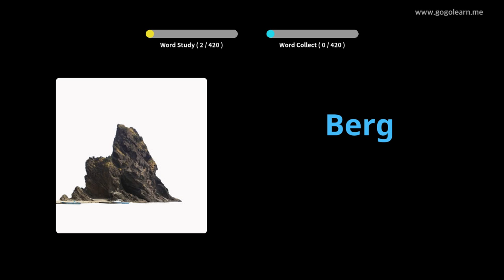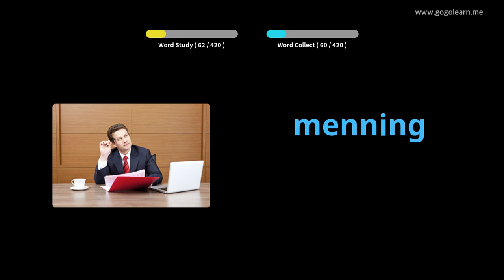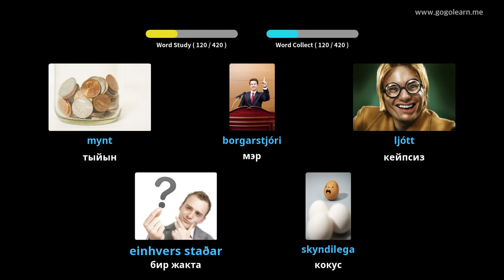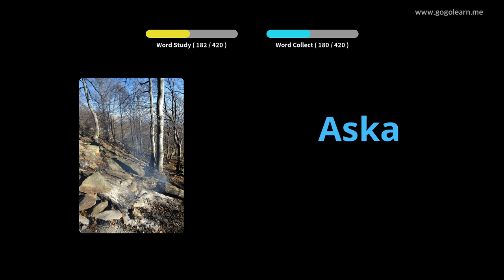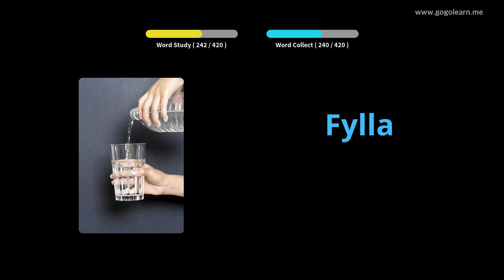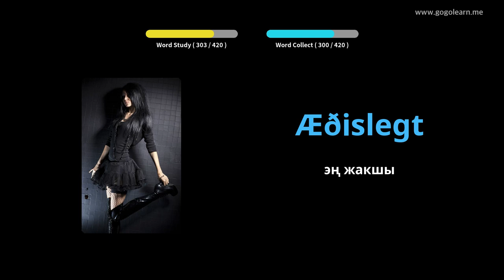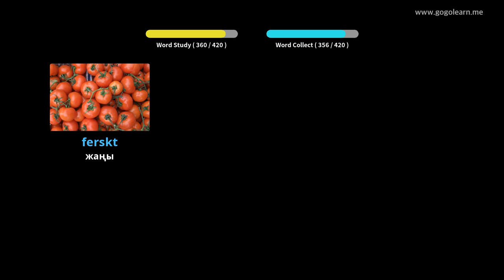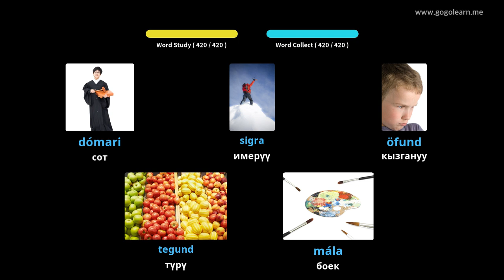Исландиялык лексика 2-орто мектеби | Golearn